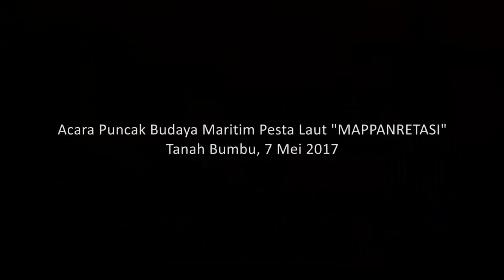Acara Puncak Budaya Maritim Pesta Laut "MAPPANRETASI", Tanah Bumbu